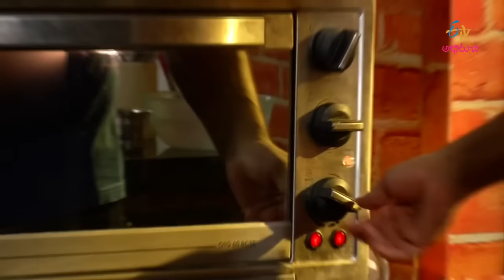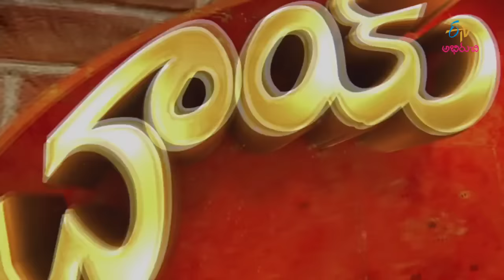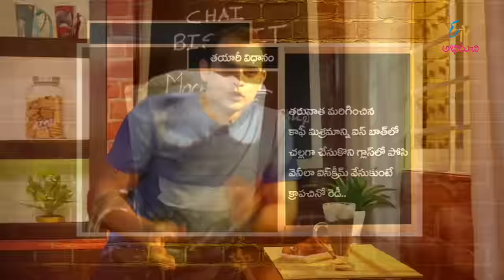Chai Biscuit - mocha coconut crinkles & crapachino - 22nd July 2016 - చాయ్ బిస్కట్ – Full Episode